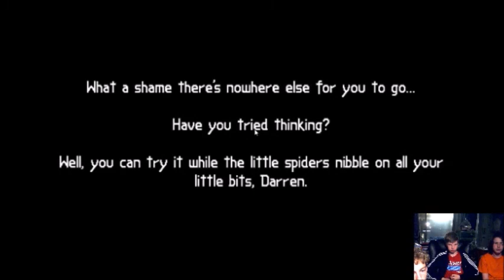The Dark Room With SuperMage, Cool Dad and Sizume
SuperMage, Cool Dad and Sizume play The Dark Room.

Part 2? Your choice.

Hopefully more content soon.